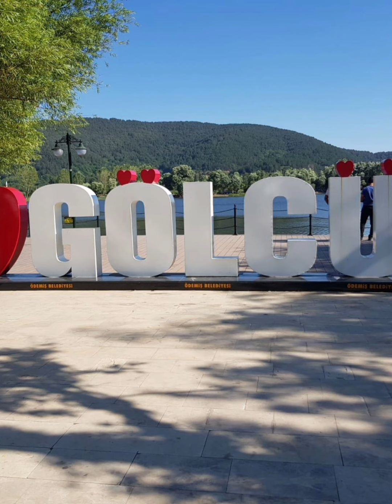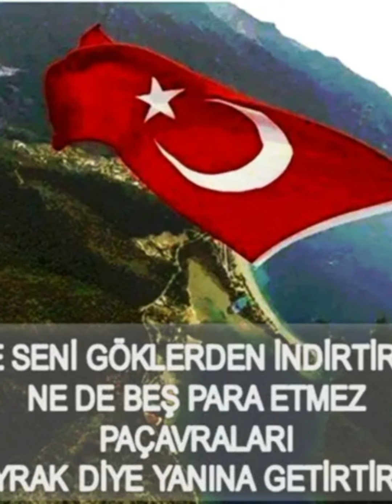çullu köylu yusuf tatli biraz efkarli